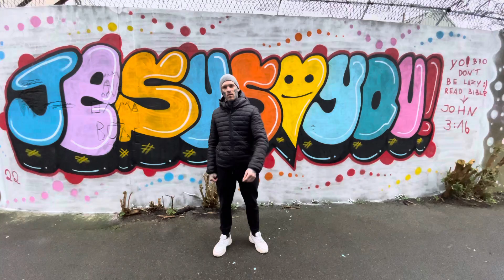Message for 2022 ;)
Challenge your self for seeking God's power!